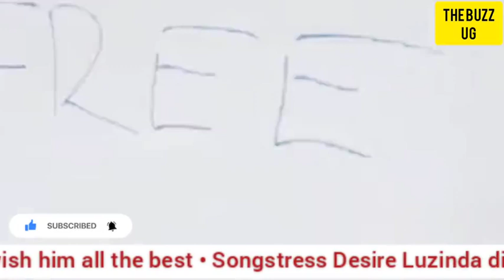WATCH😳: Most trending stories today, Bobi Wine's team in SA expose M7 & Muhoozi Desire speaks out